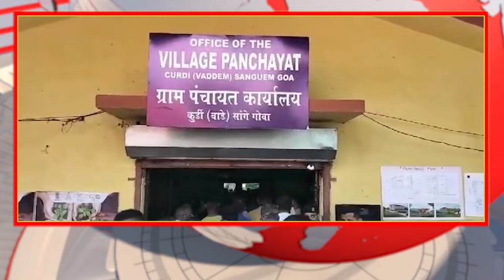BIRTHDAY CELEBRATIONS OF MIN & SANGUEM MLA SUBHASH PHAL DESSAI